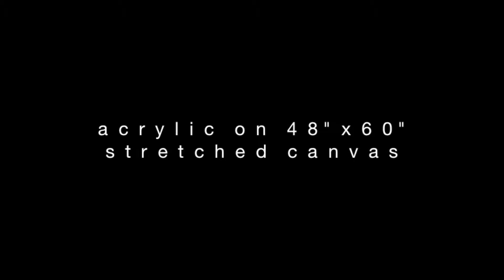The making of Geo Grove - acrylic on 48"x60" stretched canvas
A short compilation of footage and photos taken during the creation of this 48"x60" stretched canvas I've titled "Geo Grove"